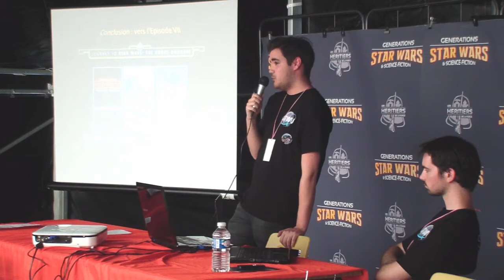Le nouvel univers Star Wars par StarWars-Universe - Générations SW & SF 2015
Le staff du site Internet StarWars-Universe fait le point sur les changements qu'a connu l'univers Star Wars depuis un an qu'il s'agisse des nouveaux récits canoniques ou des futurs films notamment Rogue One, premier film sous l'appellation "Anthology". Conférence qui a eu lieu le Samedi 02 Mai 2015 lors de la 17ème édition de Générations Star Wars et Science Fiction à Cusset.

Retrouvez l'actu StarWars sur StarWars-Universe.com